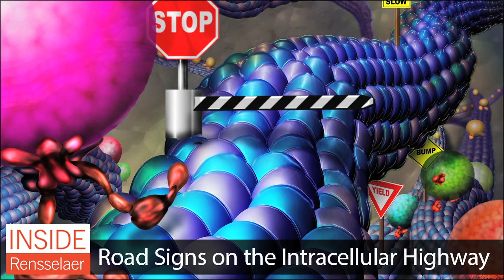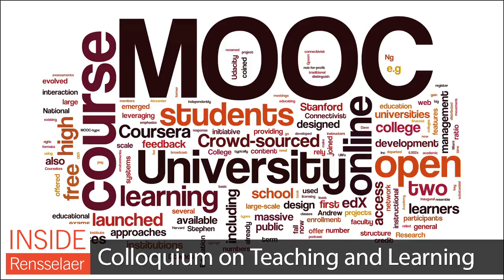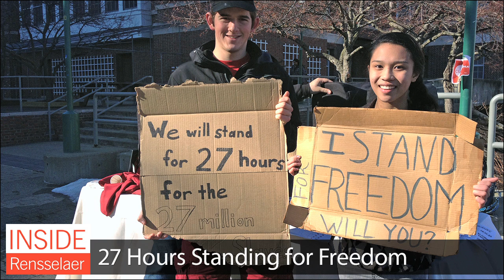Inside Rensselaer: March 29, 2013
In this issue: Researching our cellular highways, a record number of applications, Earth Week festival, program rankings, MOOCs, Exploring Engineering Day, and more.